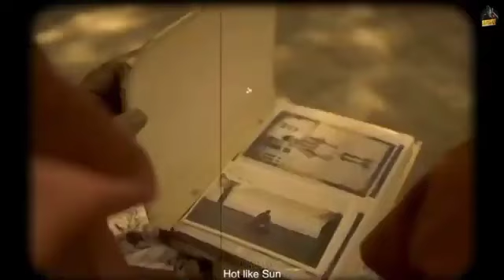maa boldi aa sidhumoosewala /karan aujla / new Punjabi songs 2022/ tribute to sidhumoosewala🙏